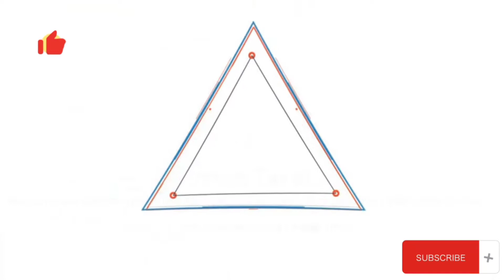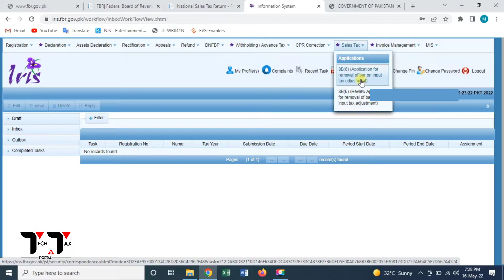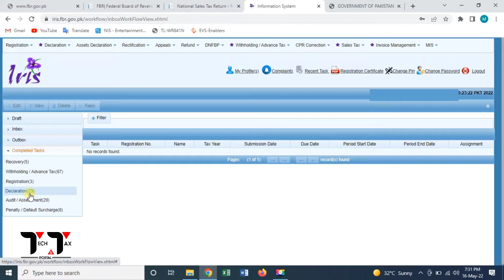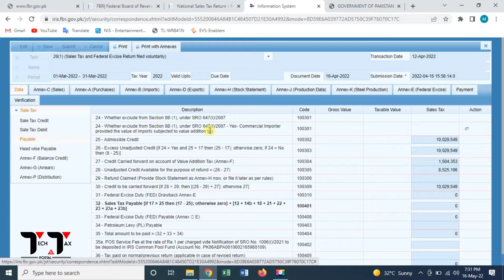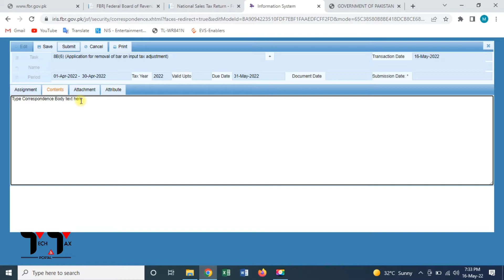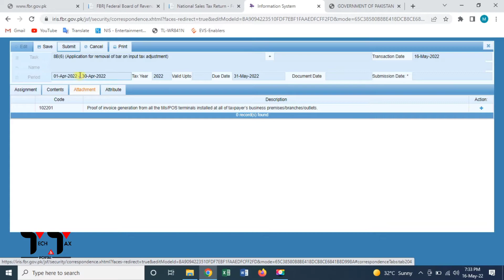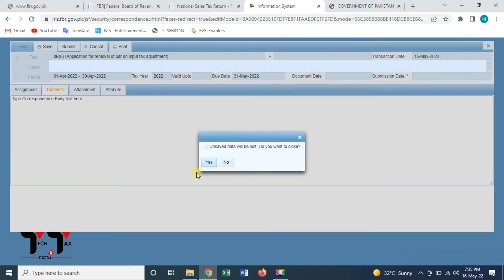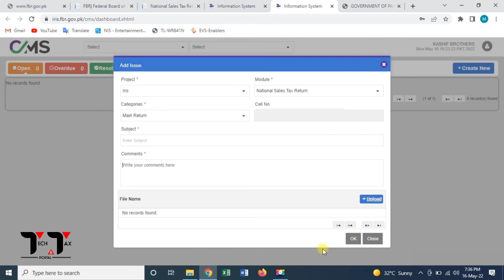How To Activation of 8B Within 24 Hours | Just simple 3 steps| National Sale Tax Return | FBR | Iris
E-Filing

1. Monthly sale tax return
2. Withholding Statement 165
3. Reconciliation of sale tax return
4. Reconciliation of wealth
5. Annual income tax return of Salary Individual
6. Annual income tax return of the Company
7. Annual income tax return of Business Individual / Retailer or Trader
8. Annual income tax return of AOP

1. Section-149 Income from Salary
2. Section-155 Income from Property
3. Section-153 Payment of goods, services,s, and contract
4. Section-147 Advance income tax
5. Section-148 Import
6. Section-231AA and 236P Advance tax on certain banking transaction
7. Section-231B Advance tax at the time of registration of the private motor vehicle
8. Section-235A Tax collection from domestic electric bills
9. Section-236 Tax collection from telephone users
10. Section-236B Advance tax on the purchase of domestic air ticket
11. Section-236F Advance tax on cable operator and other electronic media
12. Section-236G Advance tax on sale to the distributor, dealer, and wholesalers
13. Section-236H Advance tax on sale to retailers
14. Section-236I Advance tax by educational institutions
15. Section-236U Advance tax on insurance premium
16. Section-236X Advance tax on Tobacco
17. Section-236Y Advance tax on remittance abroad through credit, debit, or prepaid cards
18. Fine and penalties
19. Section-177 Audit
20. Treatment of provision for bad and doubtful debts
21. What is sale tax or indirect tax and concept of VAT
22. Difference between Input and Output tax
23. Further tax and extra tax
24. Calculation of Sale tax
25. Advance sale tax
26. Withholding Sale tax
27. Debit and credit notes
28. Admissible credit
29. Annexures A, B, C, F, H, J, and I with a practical example
30. Supply and purchase register
31. Stock or consumption sheet
32. Concept of Punjab Revenue Authority (PRA) and Sindh Revenue Authority (SRB)

Regards
Muhammad Qasim